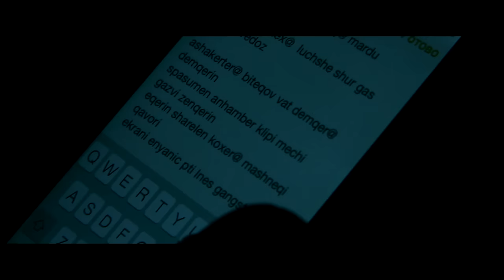Xudo/Kar (RedLight) - Cux [Dirty]